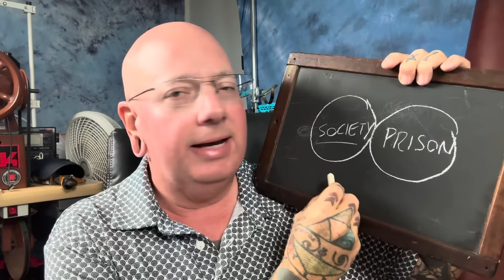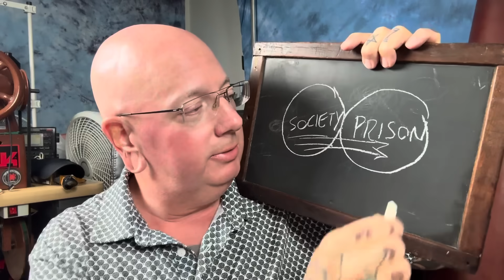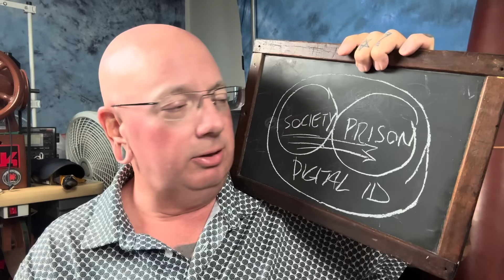😱 Emergency! 😢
MY BITCOIN ADDRESS: bc1qrkqaykwr3ulpa8qqetuw7qn0gstem0gy9fpf0p
THE CODEX ON EVIL or REGNUM MALI ET INFERNI
BLACK-MIRROR DEVICE. HOW IT WORKS?!
A DONATION FOR MY FREE BOOKS IS SUGGESTED, BUT THEY ARE FREE!
SIMPLE SOLAR PANEL SETUP!